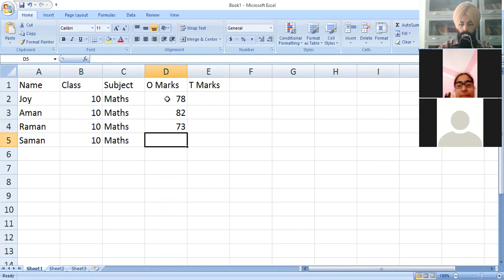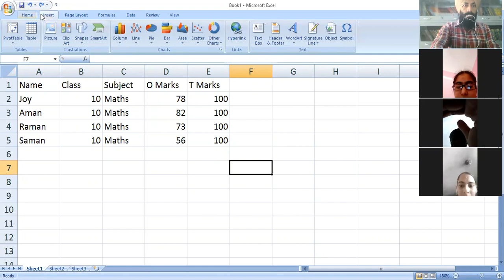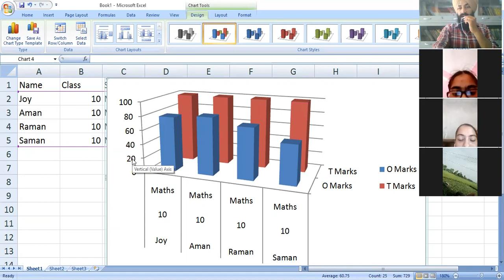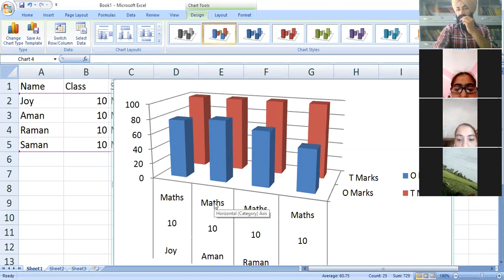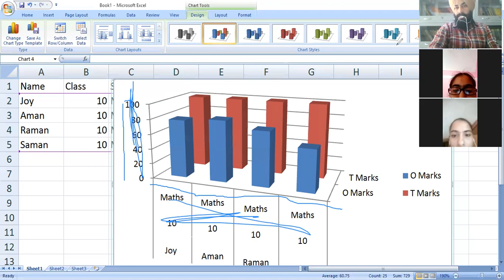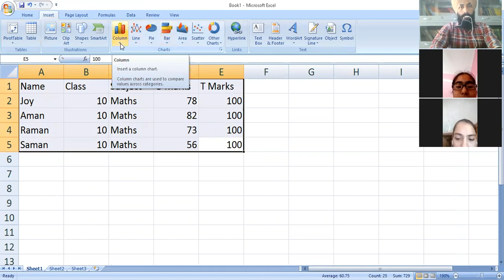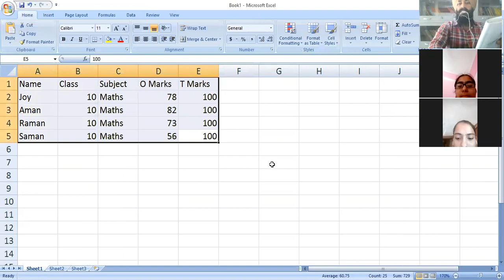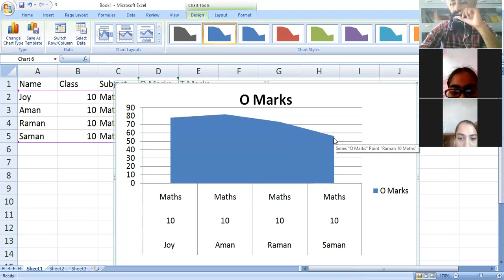CLASS-11TH SUBJECT-Typography Components of Chart and Chart Types (16-09-2020)